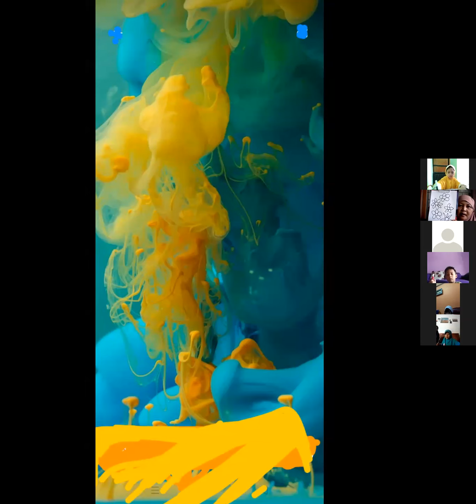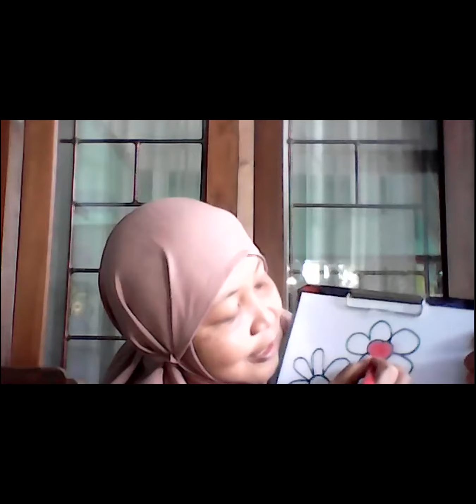Kelas Bersama Aktivitas Sains